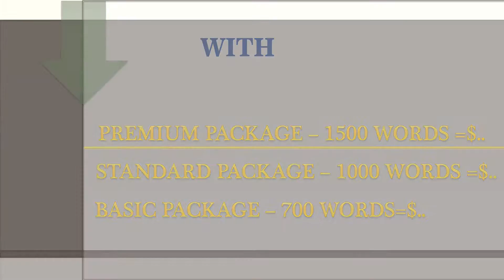How to make a professional video for online earnings sites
How to make a professional video for online earnings sites is about way to make online earnings fast by making professional profile.

There are lots of professional earnings sites where experts are making a lot of money by offering services like writing articles, making websites, logos, animated videos, translations, proof readings, etc. etc.

In the shortest possible time, you may excel in your life by following professional approach & become prominent in eyes of your clients.

How to make online earnings
Make online money from websites
How to make professional video
how to make professional profile
ways to make money online
how to make a professional cv
how to make a professional website
how to make blog
how to make a professional intro
how to earn money online
earning money online through upwork
Online earning
Online earnings from YouTube
Square Audience
online earning
earnings online
square audience
ways to earn money online
make money on internet
Professional video for writers
professional video for article writers
Professional profile
Profile for content writer